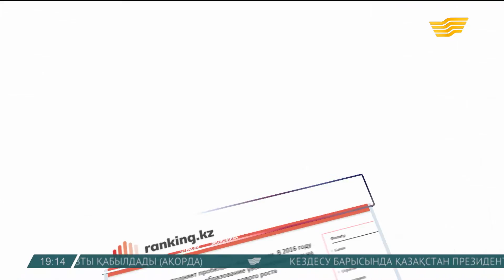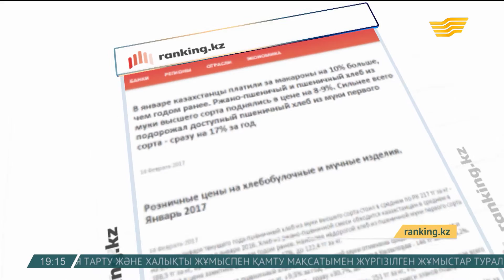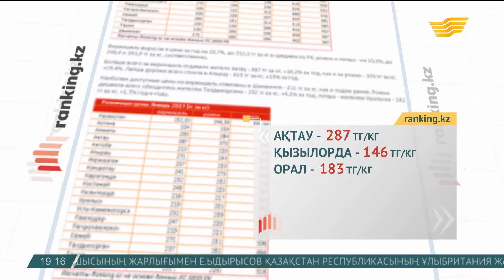Khabarnews: Елімізде бюджеттің ең көп бөлігі әлеуметтік салаға жұмсалады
Жұрағат Баман, тілші:

-Әлеуметтік саланың бірі білім беруге бюджеттен бөлінетін қаржы көлемі жыл санап ұлғаюда. Өткен жылы ол 1,6 триллион теңгені құраған. 2015 жылмен салыстырғанда 22 пайызға өскен. Яғни екі жыл бұрын 1,3 триллион теңге болған. Бұл қаржыны Оңтүстік Қазақстан облысы ең көп жұмсаған. Олар білім беру бағытында бюджеттің 238,6 миллиард теңгесін игерген. Екінші орында Алматы облысы. 148,9 миллиард теңге. Қалған өңірлер орта есеппен 66 миллиард теңгеден жұмсаған.

Негізі білім саласы жыл да мемлекеттік бюджеттің 17-18 пайызын құрайды. Бюджет қаржысының басым бөлігі, яғни 21 пайызы әлеуметтік көмек және әлеуметтік қамтуға бөлінеді. Денсаулық сақтау  11, көлік-коммуникация 8, тұрғын үй коммуналдық шаруашылығы мен қорғанысқа 5, мәдениет, спорт және туризмге бюджет ақшасының 3 пайызы жұмсалады.